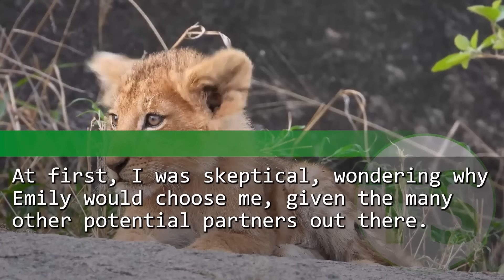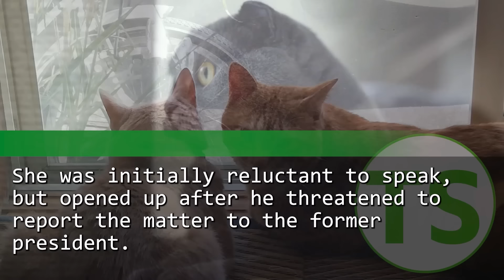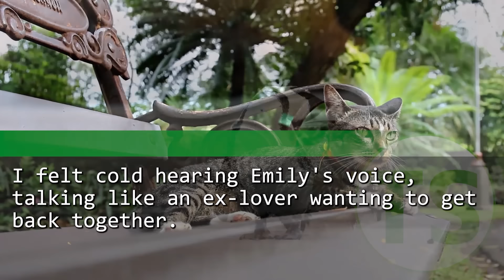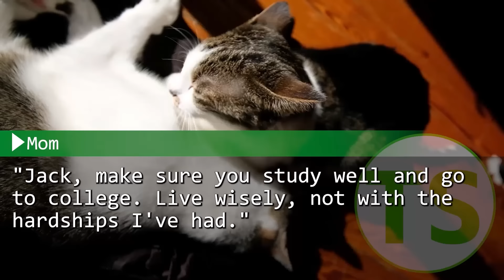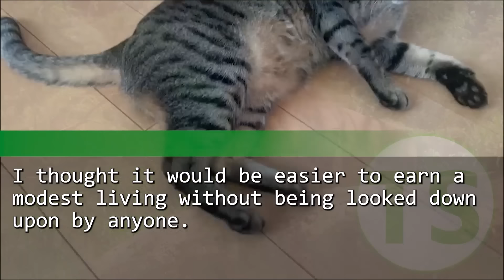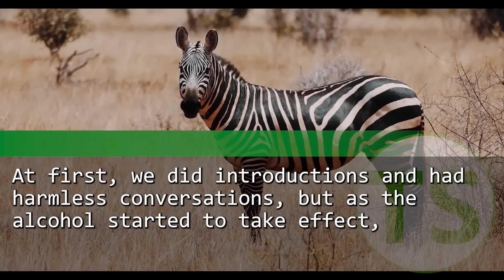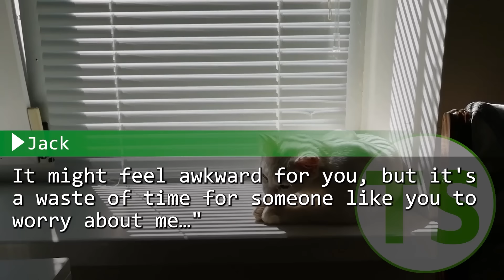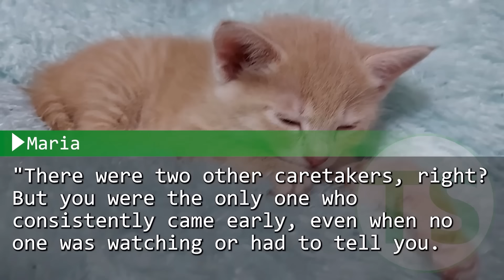My female boss got mad at me, a highschool dropout. I switched the jobs. My current CEO said to her.